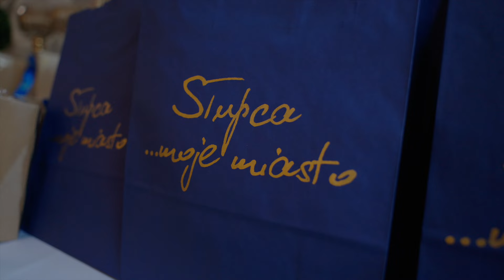Złote Gody w Słupcy 2024